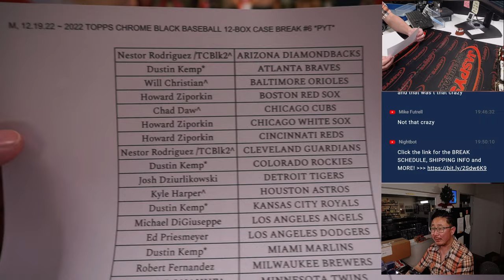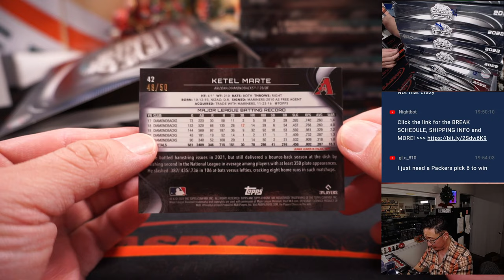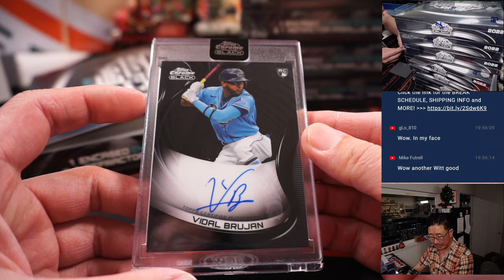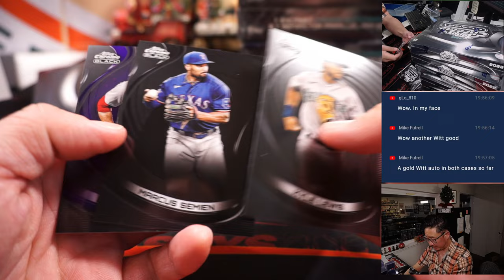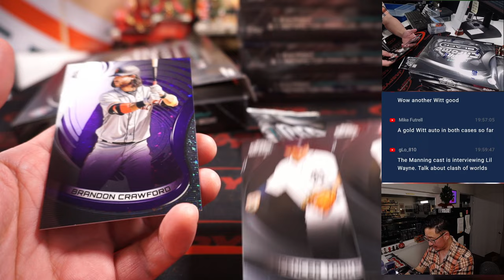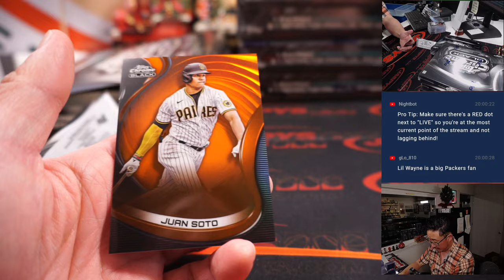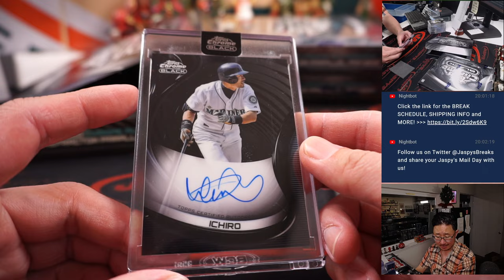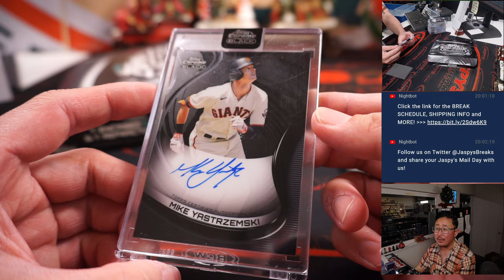M, 12.19.22 ~ 2022 TOPPS CHROME BLACK BASEBALL 12-BOX CASE BREAK #6 *PYT*